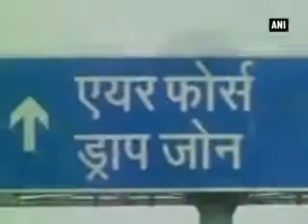Dhoni completes first parachute jump for Territorial Army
Indian cricket team captain Mahendra Singh Dhoni completed his first parachute jump from an Indian Air Force aircraft on Wednesday as part of his training with the Territorial Army.